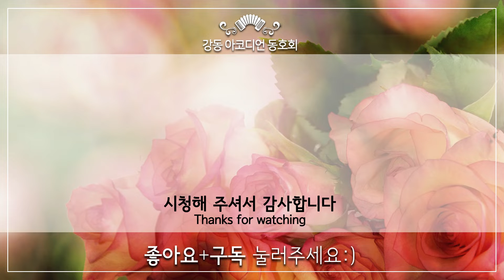정말 좋았네(주현미) - 아코디언 연주(희은: 강동아코디언)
※ 정말 좋았네 - 2003년 정환 작곡, 윤정 작사, 주현미 노래로 발표한 곡으로 주현미 특유의 트롯 창법이 돋보이는 노래입니다. 밝은 멜로디와 약간 빠른 리듬의 곡으로 트롯경연대회 등 많은 가수들이 즐겨 부르는 노래이기도 합니다.